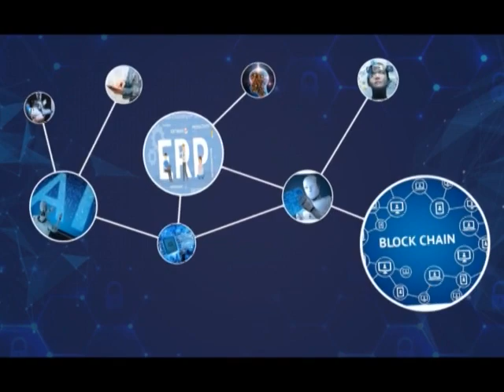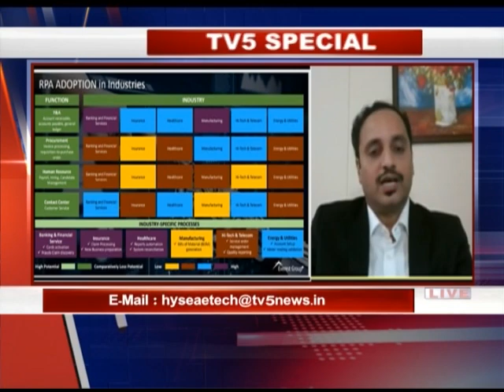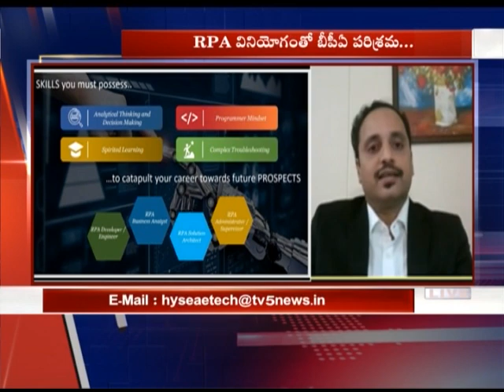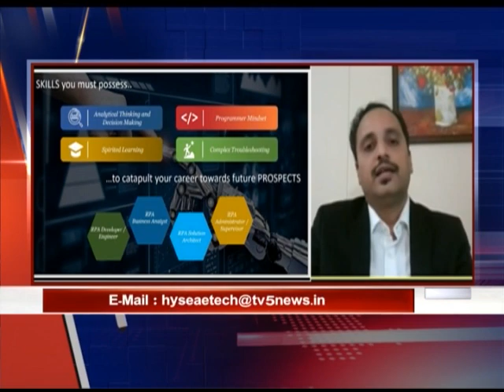Robotic Process Automation | E-tech Series Episode 7 | TV5 News | 07th Julu 2020 I HYSEA